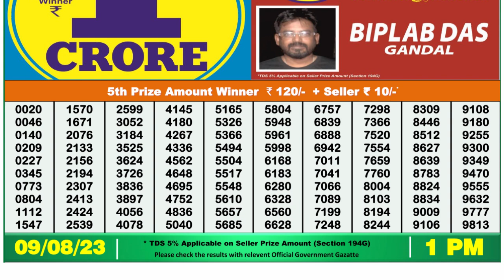🔴 Lottery Sambad Live 01:00pm 09/08/2023 Morning Nagaland State Dear Lottery Result Pdf Download